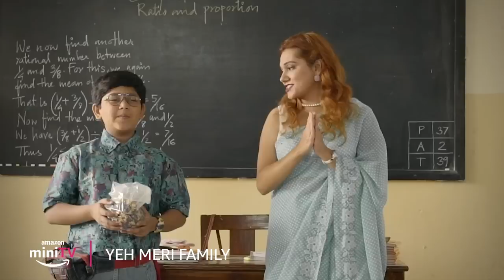Birthday Ka Din ft. Vishesh Bansal & Prasad Reddy | Yeh Meri Family | Amazon miniTV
Kya Shaky aka Parsad Reddy ki tarah aapne bhi school main birthday kabhi aise celebrate kiya hain? Bataye humein comment section mein aur dekhiye 'Yeh Meri Family' only on Amazon miniTV

Phone par just download Amazon shopping app and click on miniTV icon ya phir binge-watch on your laptop